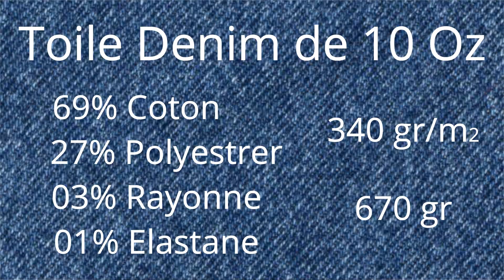PANTALON HELIKON TEX GREYMAN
Je vous parle du pantalon Greyman Tactical Jeans de chez Helikon Tex. Pourquoi ce nom ? Est-ce toujours un pantalon tactique ? Ce que j’en pense ? On va voir tout ça dans cette vidéo.

Lien amazon vers le pantalon

..:: Un super Merci à tous les abonnés ::..